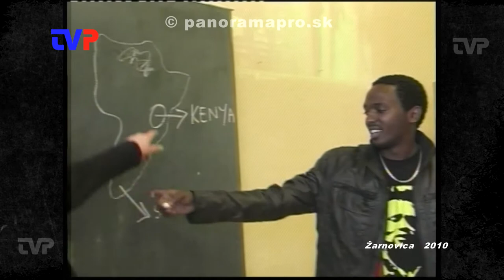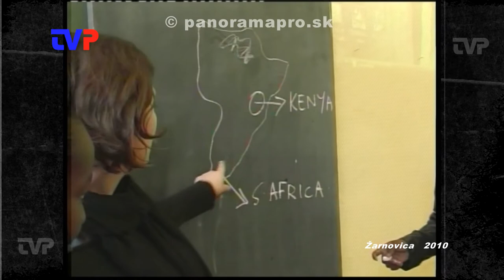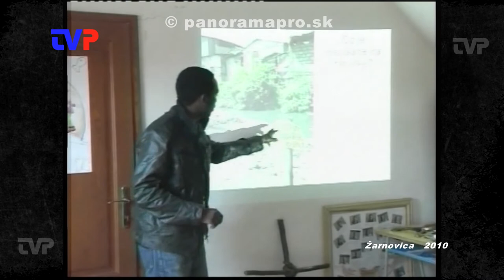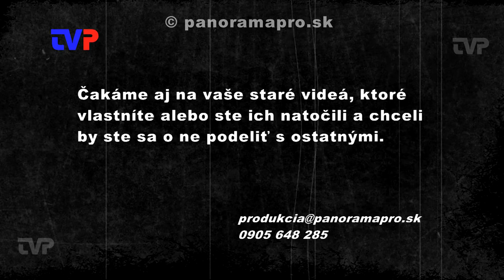Prišli až z Afriky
V marci 2010 do ZŠ A. Kmeťa prišla návšteva z Kene. Absolvovali niekoľko besied v škole, ale aj v pastoračnom centre.